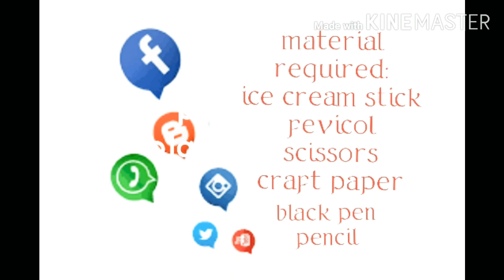Easy to make Social Media Bookmarks || for Kidzz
NEW INTERESTING AND EASY STUFF ON THE WAY.

*EASY TO MAKE ART AND CRAFT SPECIALLY FOR KIDS

*HELLO GUYS GLAD TO SEE YOU HERE.

*KEEP SUPPORTING,KEEP LIKING AND SHARING